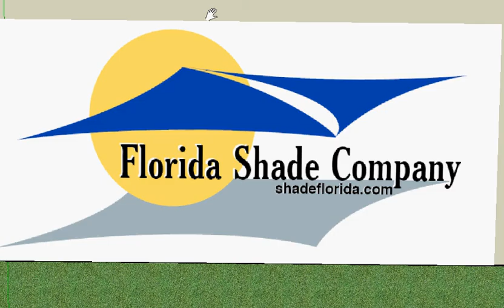Dr Karen Unger - Horse Shade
Shade demo